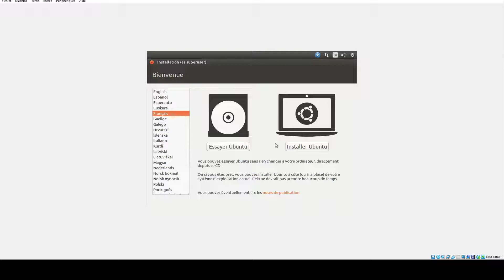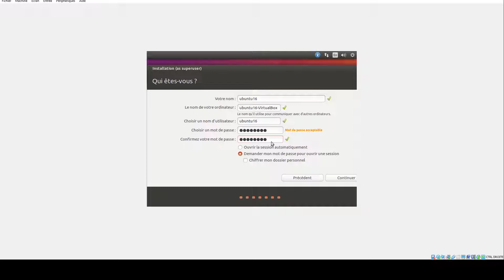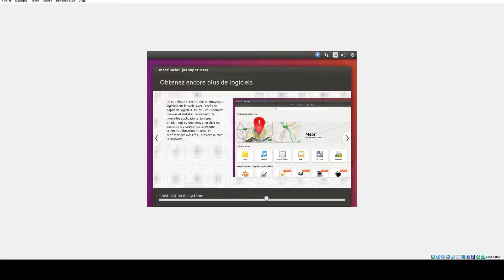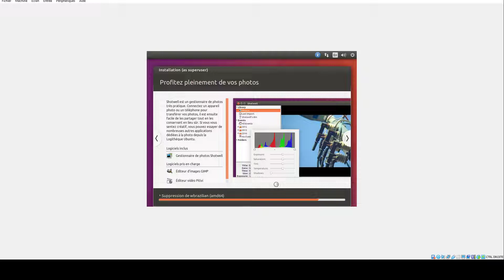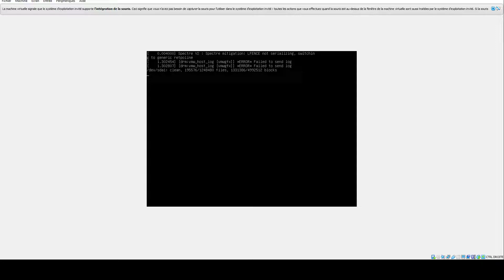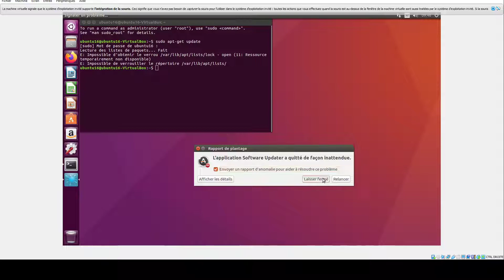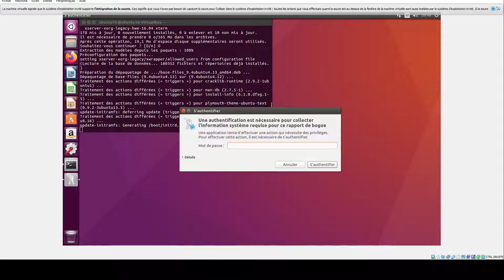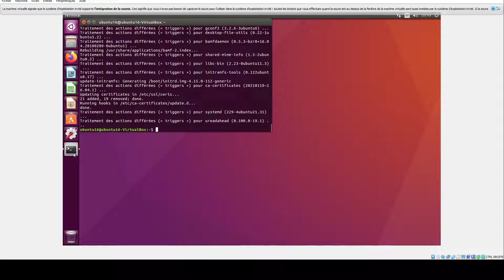Installation Ubuntu 16 LTS